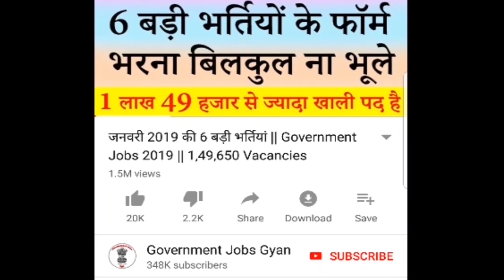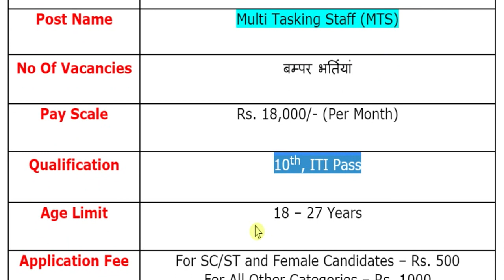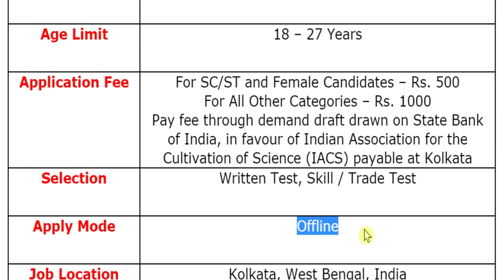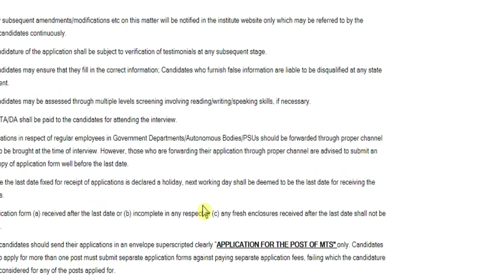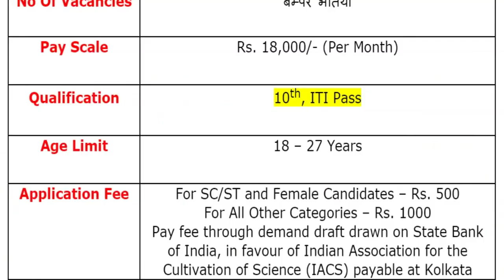मल्टी टास्किंग स्टाफ (MTS) के लिए निकली बड़ी भर्ती || MTS Recruitment 2019 – Apply Online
Indian Association for the Cultivation of Science been released a job notification for Large Numbers of Vacancies for the Post of Multi Tasking Staff (MTS). Candidates may fill Offline Application Form for IACS Recruitment through the official website that is iacs.res.in before closing date i.e. 14 October 2019.
For more info regarding Indian Association for the Cultivation of Science Jobs 2019 such as vacancies, eligibility, dates & other please visit given below link……...

IACS Recruitment 2019
IACS Recruitment 2019 Apply Online
IACS MTS Recruitment 2019
IACS Multi Tasking Staff Recruitment 2019
MTS Recruitment 2019
IACS Vacancy 2019
IACS MTS Vacancy 2019
IACS Notification 2019
IACS Jobs 2019
IACS Bharti 2019

If you have queries and suggestion related to IACS Vacancy Online Application Form you can comment in the given below comment box.